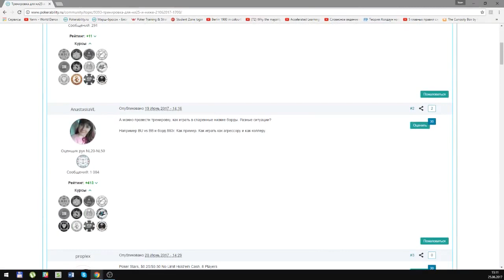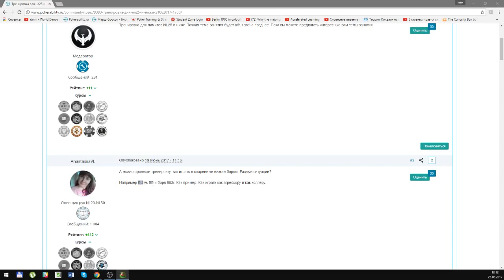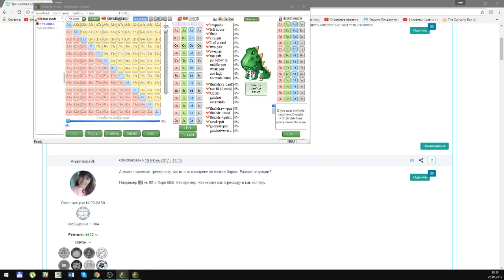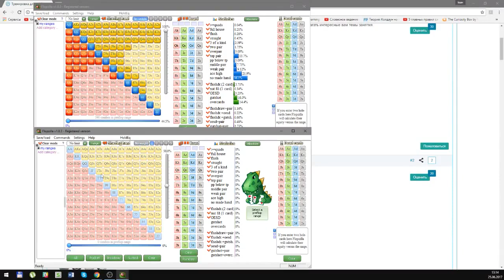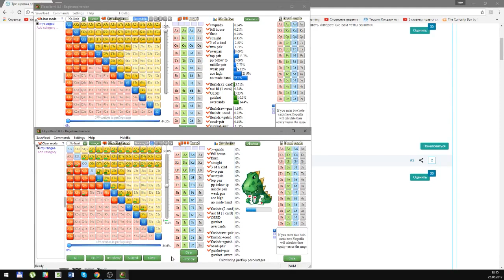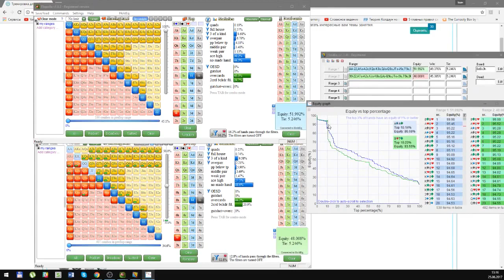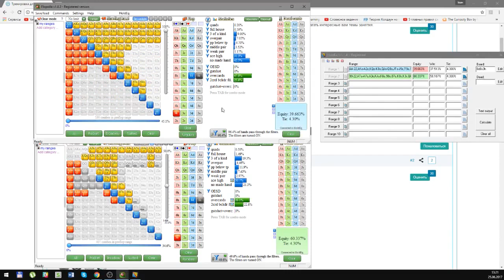Покер обучение | Разбор раздач для NL25. Часть 2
Покер обучение. Разбор раздач для NL25.  Покер онлайн с сайтом Анализировать свою игру важно как на префлопе, так и на постфлопе (postflop). Многим новичкам кажется, что меньше всего проблем доставляют раздачи в покере, в которых на руках карманные тузы. На самом же деле для оптимального розыгрыша необходимо немало знаний. Необходимо четко оценивать ситуации, когда вы делаете 3 бет. Сбалансировать частоту продолженных ставок (cbets), использовать статистику в покере для более точного анализа. Базовые знания в покере, такие как, например, ауты в покере и покерный софт помогут вам намного точнее рассчитывать пот оддсы. Немало проблем новичкам доставляют ситуации со стрит дро и флеш дро. В базовых аспектах игры очень полезной будет информация об игре на микролимитах, которая сделает более простым покер для новичков. Сайт Pokerability собрал обучающие видео по покеру и другие необходимые материалы для вашего успешного обучения игре в покер.

Понравилось!?